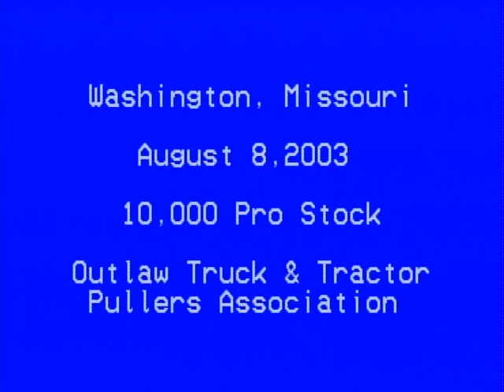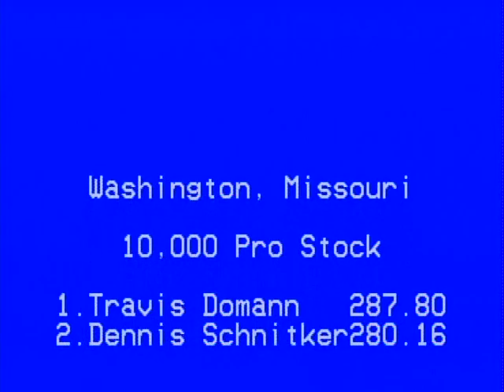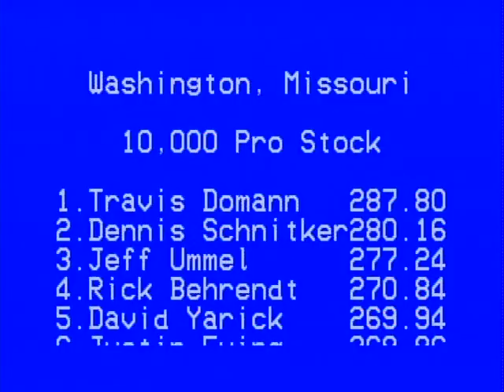2003 Outlaw Truck & Tractor Pulling Association: Washington, Missouri 10,000 Pro Stock tractors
Washington, Missouri: August 8, 2003
10,000 Pro Stock tractors